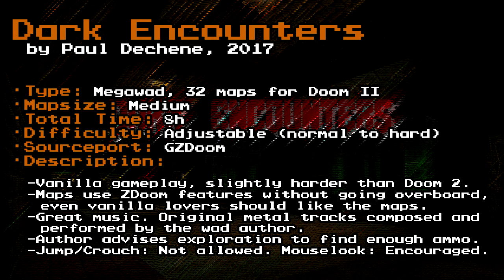[Doom] Dark Encounters (2017)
- TIMESTAMPS:
►00:13 Map 01
►00:45 Map 01 (Music starts)
►01:34 Map 03
►02:21 Map 04
►03:10 Map 06
►04:06 Map 09